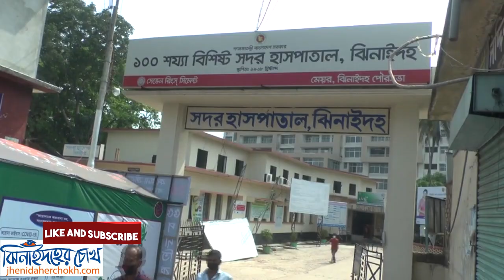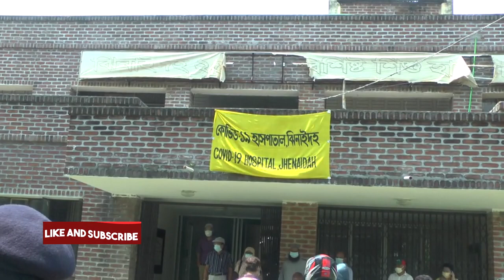ঝিনাইদহে একদিনে সর্বোচ্চ করোনায় আক্রান্ত l Jhenaidahcoronanews । Jhenaidaher Chokh✔️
ঝিনাইদহে একদিনে সর্বোচ্চ করোনায় আক্রান্ত